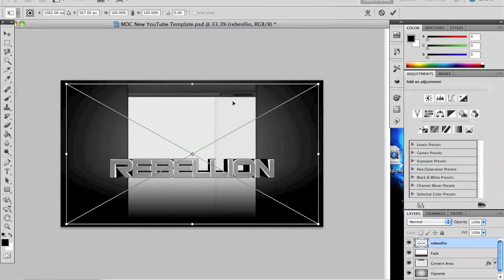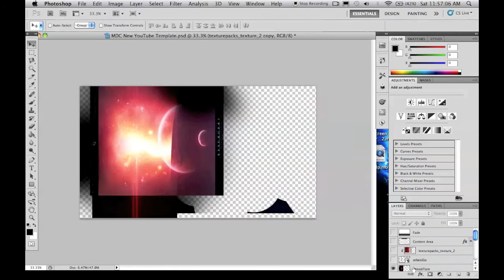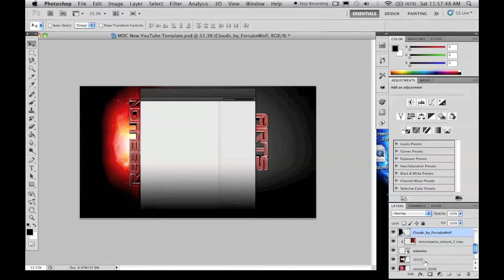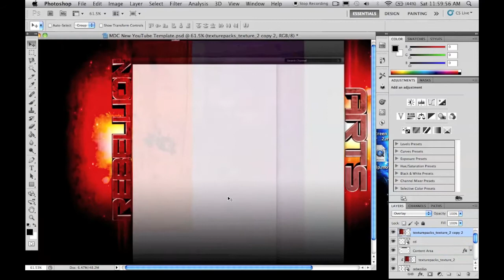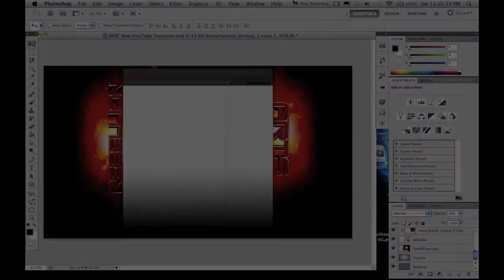Rebellion Arts BG Speedart || By: CLRS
This is the BG i made for the GFX Team i recently started. Please check us out i recruited some really great people and more speedarts and vids to come on here and that channel.